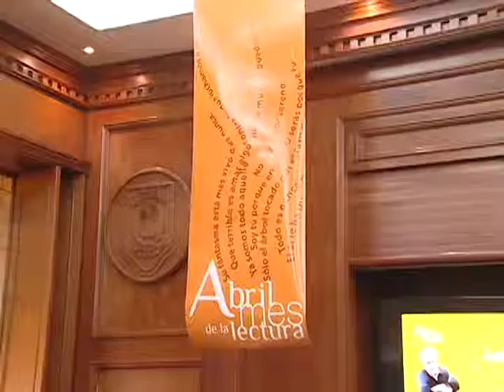ABRIL MES DE LA LECTURA